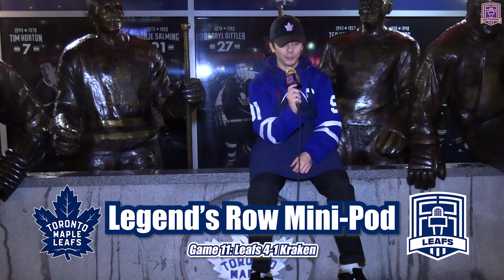$7m For Knies? + WONDERWOLL Returns | Leafs 4-1 Kraken | Legend's Row Mini Pod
and follow all of these right f**kin now

Hosts: Ryan May, Nicko Davies-Hall
Producer, Editor: Ryan May